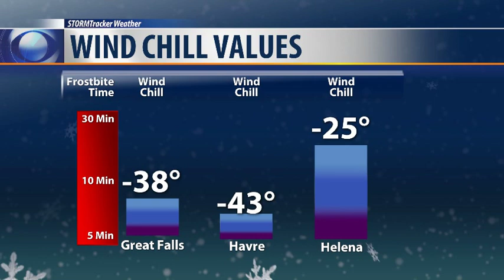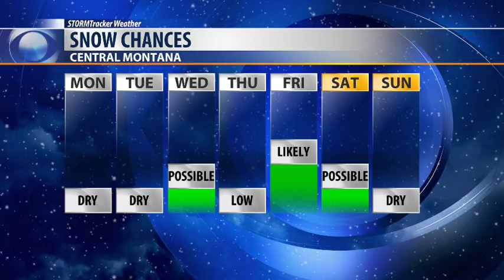Hold tight! Warmer air is moving in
Another frigid start before temperatures rebound by tomorrow